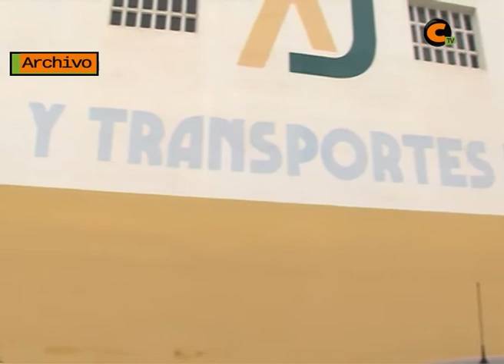En tierra de nadie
Dos de los empleados de Áridos del Jiloca ya han recibido el despido, pero no tienen los documentos necesarios para inscribirse en el paro. La situación del resto de trabajadores es muy distinta. Las circunstancias, lejos de lo que les habían prometido, no han cambiado para ellos.